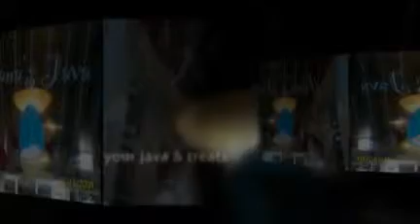Havre de Grace Ride - July 12, 2009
Bike ride to Jana's Java in Havre de Grace, MD -